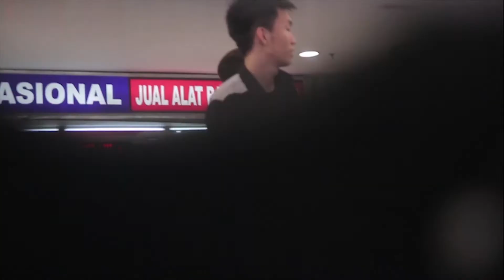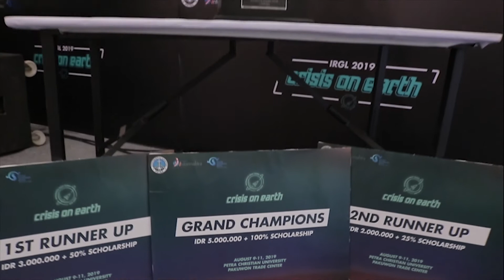INFORMATICSRALLY GAMES AND LOGIC 2019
INFORMATICS RALLY GAME AND LOGIC 2019
"Crisis on Earth"

Informatics Rally Game and Logic merupakan lomba rally game yang dimana setiap postnya terdapat game-game yang menarik dimana setiap peserta dapat bersaing logikanya dan menjadi juara pada lomba ini. Nantikan lomba IRGL di tahun-tahun berikutnya!

HIMAINFRA 2019/2020
"Serving to Impact with Integrity as One Family"

Find us on :
Youtube : HIMPUNAN MAHASISWA INFORMATIKA - SIB PETRA
Line : @himainfrasib

ATTENTION!! All Footage of this video [Except Template & Song] is belong to Teknik Informatika dan Sistem Informasi Bisnis Universitas Kristen Petra Surabaya. SEVERAL CLIPS COUNTED AS COPYRIGHT